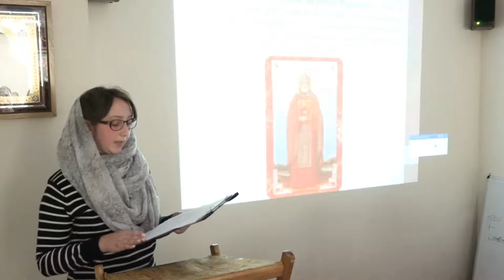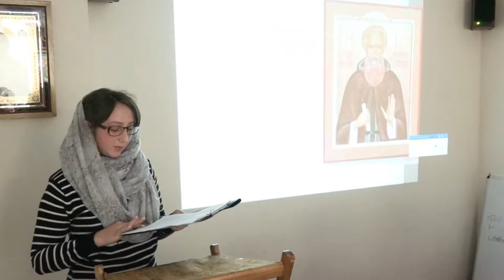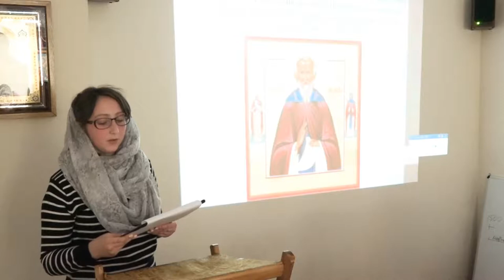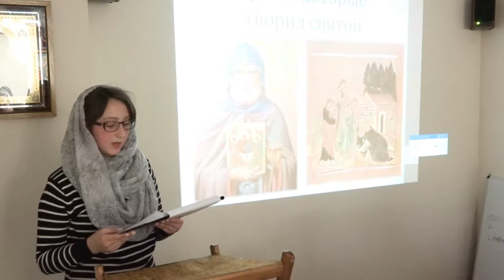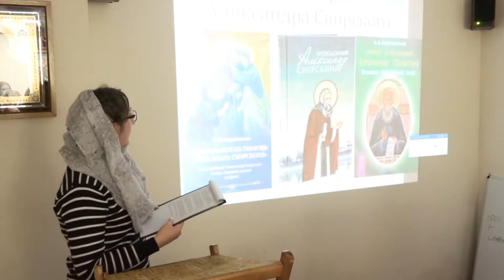Евстратова Маргарита - прп. Александр Свирский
Стартовал конкурс, посвященный памятной дате - Дню Героев Отечества, который ежегодно отмечается в России 9 декабря. В этот день мы не только отдаем дань памяти погибшим, но и чествуем ныне живущих. Организатором нового проекта, призванного напомнить людям о героях, именами которых славится Русская земля, выступила Арсеньевская епархия.
Цель нового конкурса «Герои Отечества» - пропаганда патриотических и духовно-нравственных ценностей среди молодежи, формирование у соотечественников гражданской позиции, приобщение их к опыту преемственности поколений, сохранение исторической памяти русского народа.
Конкурс проводится в трех возрастных категориях: детская, юношеская и взрослая. Уже более 110 человек, из восьми муниципальных округов, входящих в состав Арсеньевской епархии: Арсеньев, Анучино, Яковлевка, Кавалерово, Чугуевка, Дальнегорск, Терней, Пластун приняли участие в конкурсе.
В городе Арсеньеве на базе общеобразовательных учреждений с 23 по 27 октября 2017 года прошли школьные этапы конкурса.29 октября состоялся очередной отборочный этап в учебном классе кафедрального Благовещенского собора г.Арсеньева.
Жюри возглавил Его Преосвященство,Преосвященнейший Гурий епископ Арсеньевский и Дальнегорский.  В состав жюри также вошли: представитель Арсеньевской епархии, учителя и специалисты управления образования городского округа, библиотекари, сотрудники музея истории города и представители общественных организаций.